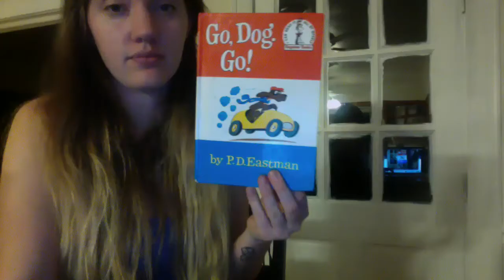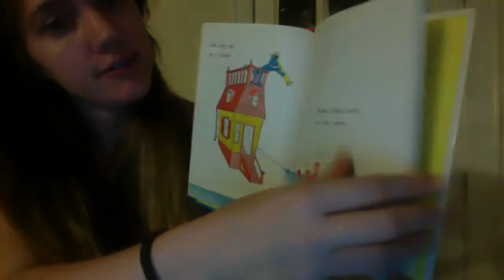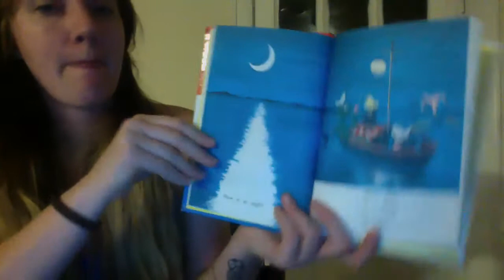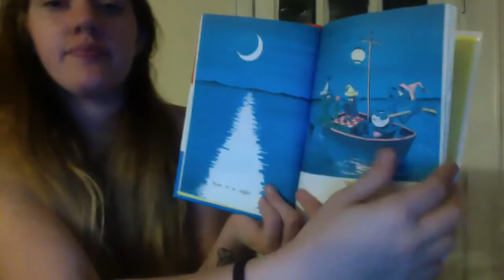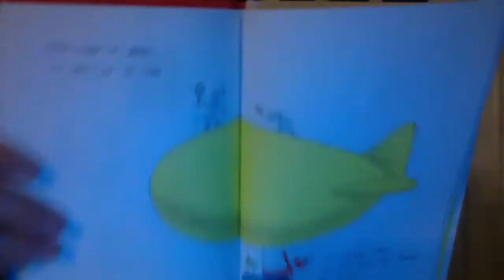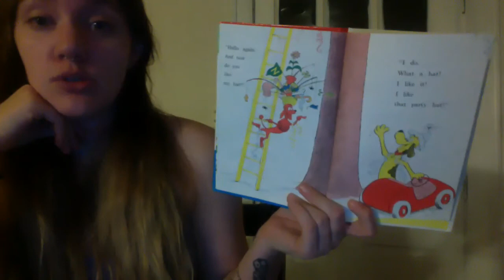Go Dog Go Read Aloud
By: P.D. Eastman